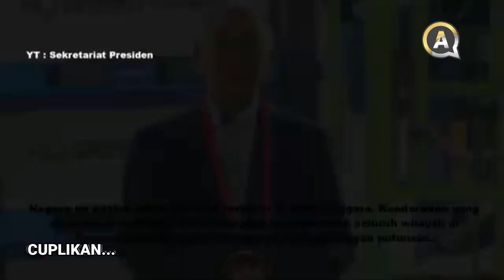Berita Indonesia Terbaru, Pabrik Baterei Ev terbesar di Dunia bikin negara asing iri.!berita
beritaIndonesia terbaru, Proyek ambisius terbesar punya indonesia, biki. negara asing iri.!berita
                 | Andre Em |
Konten dalam channel ini Mengulas berita terupdate negara Indonesia.